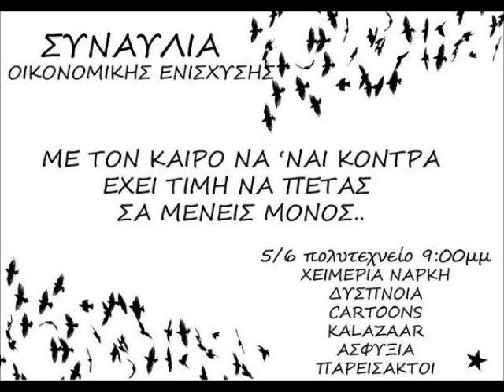Cartoons Live Rehearsal 2010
01.-Ζόμπι - 0:00:00 - 0:03:09
02.-Συναγερμός - 0:03:30 - 0:06:23
03.-Τρέξε - 0:06:59 - 0:08:36
04.-Δεν Θέλω να Ξεχάσεις - 0:08:45 - 0:11:58
05.-Τίποτα δεν τρέχει - 0:12:00 - 0:15:50
06.-Άνθρωποι Φυτά(ΑΝΤΙ...cover)- 0:15:52 - 0:18:35
07.-Γεννήθηκες- 0:18:36 - 0:20:47
08.-Γεια μας- 0:20:50 - 0:22:55
09.-Άλλη μια μέρα- 0:23:00 - 0:25:26
10.-911 Emergency (Motorhead cover)- 0:26:36 - 0:28:02
11.-Λοβοτομή- 0:28:47 - 0:31:59
12.-Cartoons- 0:32:00 - 0:35:33
13.-Ταχύτητα- 0:35:43 - 0:39:03
14.-Συναγερμός- 0:39:13 - 0:42:23
15.-Λάβαρα- 0:43:06 - 0:46:26
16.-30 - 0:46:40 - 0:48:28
17.-Εκπαιδευτικός Παροξυσμός(ANTI... cover)- 0:49:27 - 0:55:00
18.-Αθήνα(Stress cover)- 0:55:33 - 0:58:01
19.-Άγχος(Stress cover)- 0:58:45 - 1:00:54
20.-No Values (Black Flag cover)- 1:02:17 - 1:03:52
21.-Blitzgriek Bop (Ramones cover)- 1:04:23 - 1:06:19
22.-Cant Escape Myself (The Sound cover)- 1:06:21 - 1:08:39